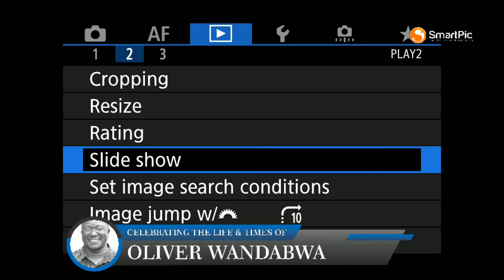CELEBRATING THE LIFE AND TIMES OF OLIVER WANDABWA